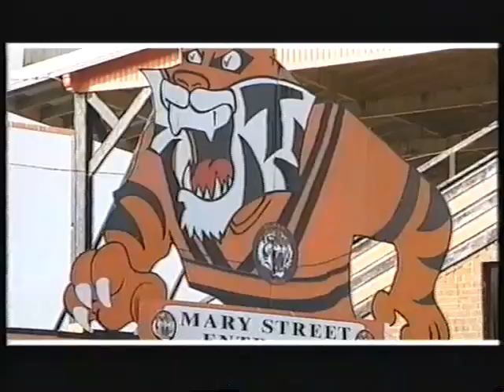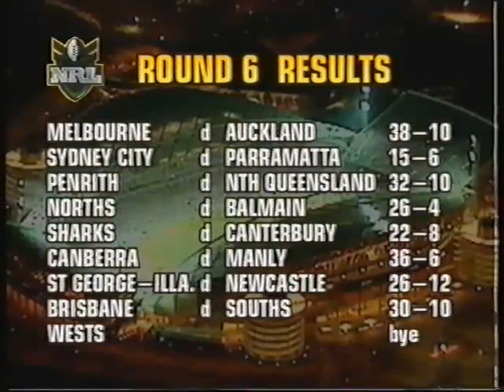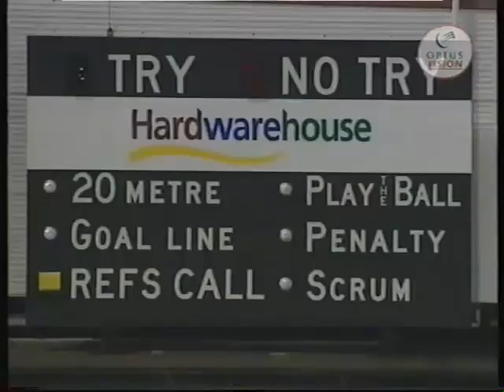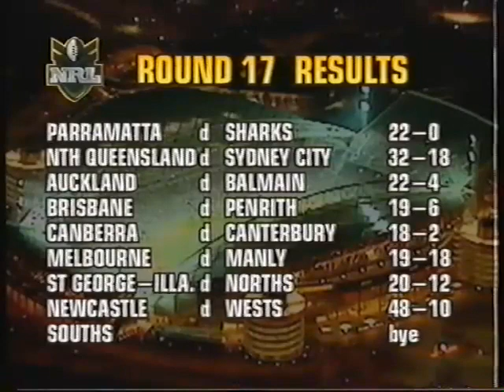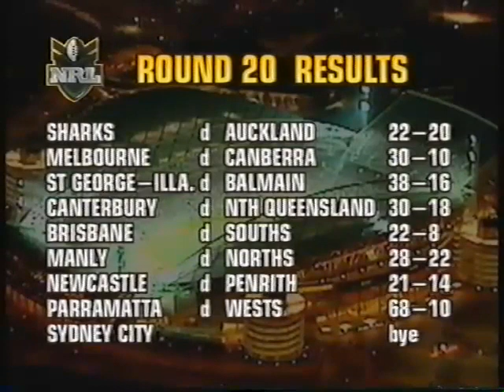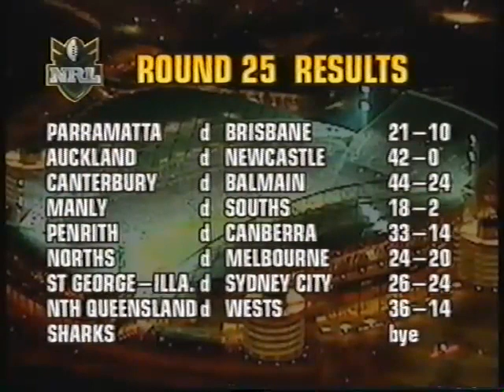1999 NRL Season Review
I started high school in 1999. It was a great year with lots of optimism for the future in a new millennium. And a great season of rugby league and although we were post-war, the clouds of destruction still loomed large. The supporters of Souths, Wests, Norths, Balmain and Manly would all lose their clubs at season's end. And for what? A fairer and more even competition? Laughable. 2021 has been the most un-even competition ever.

Otherwise, how exciting was the young Craig Wing and the Dragons in '99?